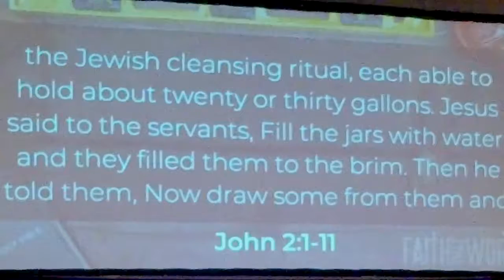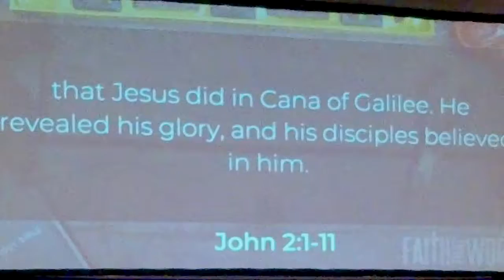The Good Wine - John 2:1-11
Series: A Light to the Nations